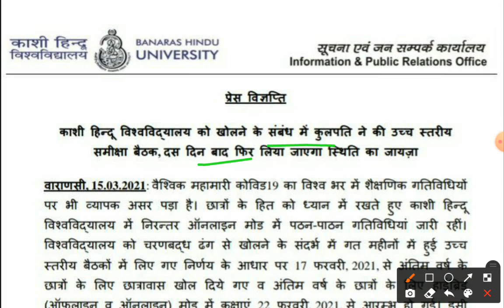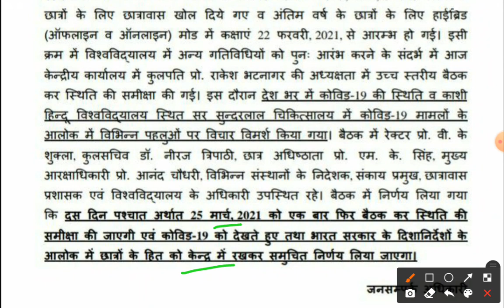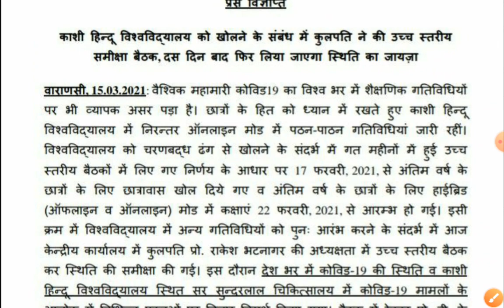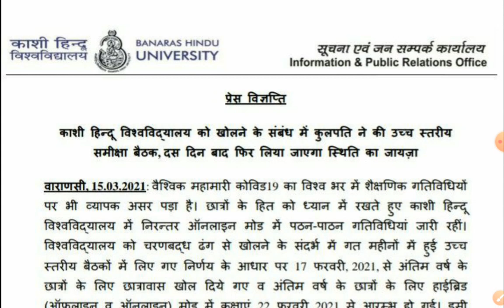BHU Re-Open | Latest News | बैठक में क्या हुआ फैसला ? BHU मामले को शांत करना चाहती हैं ? By Aditya